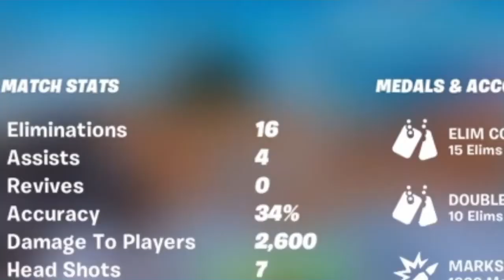DMR Only Challenge Version 2.0